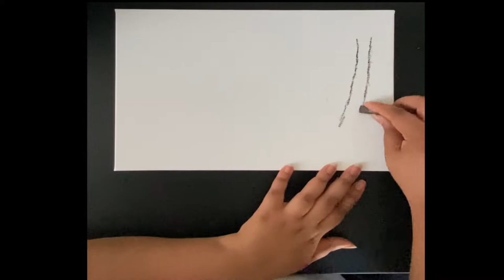Colored Stones - Jenni Brandon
Khalil Gray, bassoon
Kyla Gray, collaborative artist

Recorded and filmed for the 2021 National Bassoon Artistry and Unconventional Collaboration Competition

(3rd Prize)